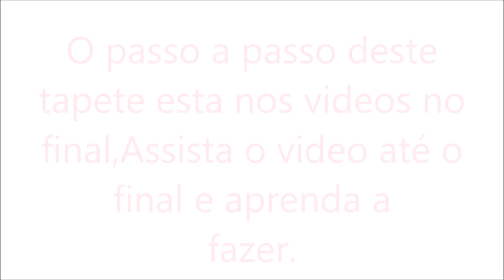VÍDEO DAS FOTOS DO TAPETE NATALINO EM CROCHÊ - DUAL COLOR - DUAS CORES - PASSO A PASSO